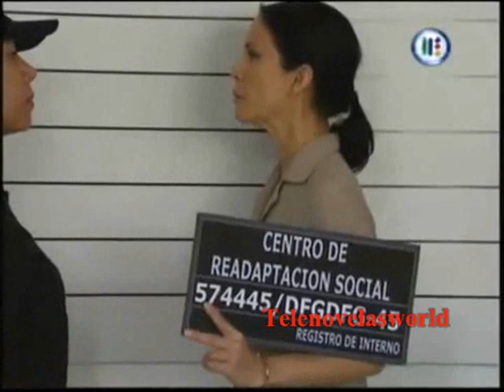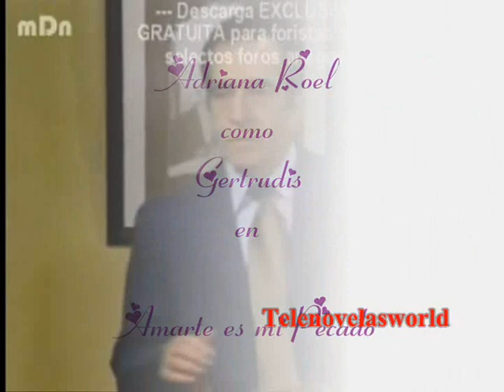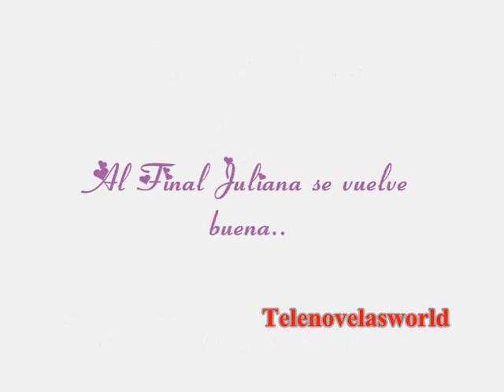EL CASTIGO DE LAS VILLANAS (21)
Marjorie de Sousa en Mariana de la Noche
Ana Patricia Rojo en Cuidado con el Angel.
Rocio Banquells en Cuidado con el Angel.
Veronica Merchant en Eternamente Tuya
Ana Martin en Angela
Adriana Roel en Amarte es mi Pecado
Geraldine Zivic en Ninos Ricos pobres padres
Margarita Vega en Ninos Ricos pobres padres